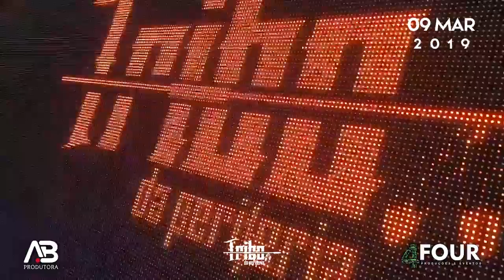SHOW TRIBO DA PERIFERIA - MARINGÁ - 4FOUR & AB PRODUTORA